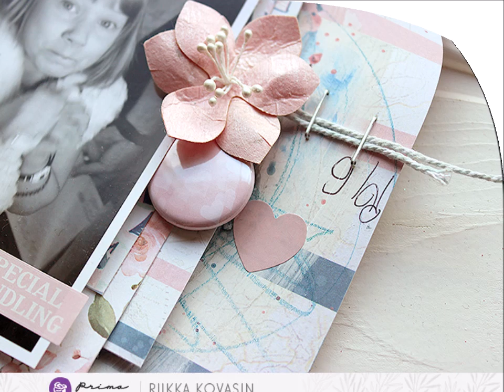Expressive - a layout by Riikka Kovasin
A process video by Riikka Kovasin done for National Scrapbooking Day post for Prima Marketing.

In this video Riikka is making a page about her younger daughter including her in the process. Riikka is adding a drawing by her daughter in the page and also asks her to do some writing on it. She also uses gesso, watercolors and watercolor pencils in the page.

Materials from Prima Marketing: 995027 Golden Coast 12x12 Up In The Air , 995072 Golden Coast 6x6 Pad , 995119 Golden Coast Alphabet stickers , 640002 Golden Coast Manhattan flowers , 636722 Watercolor Confections Vintage Pastels , 584672 Watercolor Pencils Vintage Lover , 584269 Watercolor Confections Tropicals , 593605 Planner Glue Pens , 961374 Art Basics Heavy Gesso White , 912345 Julie Nutting Pens